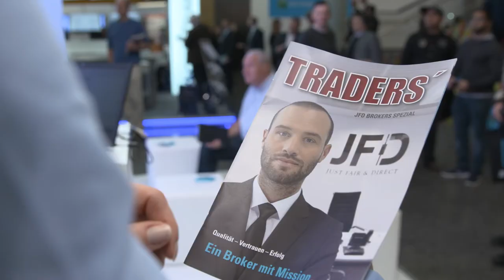JFD Brokers at World of Trading 2017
Breaking news from the World of Trading 2017: JFD Brokers' CEO Lars Gottwik announces the launch of a new product and reveals details about the company's global expansion!